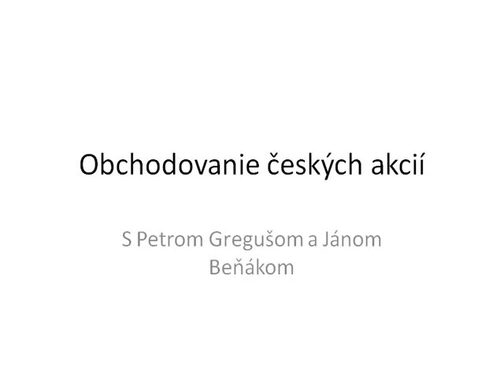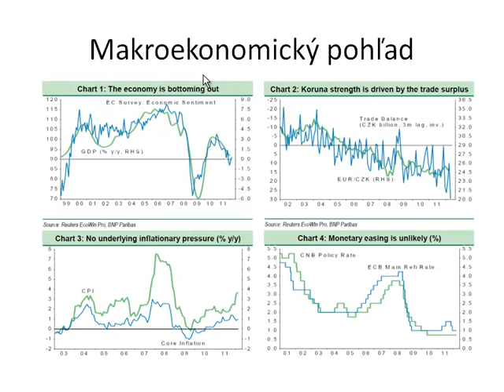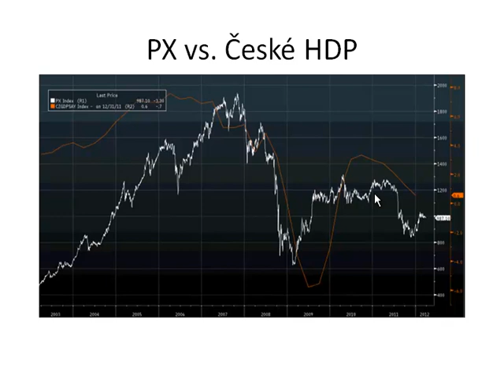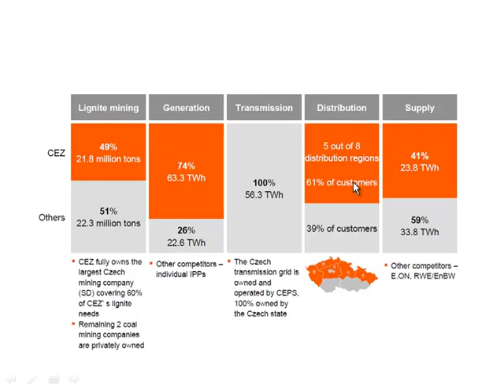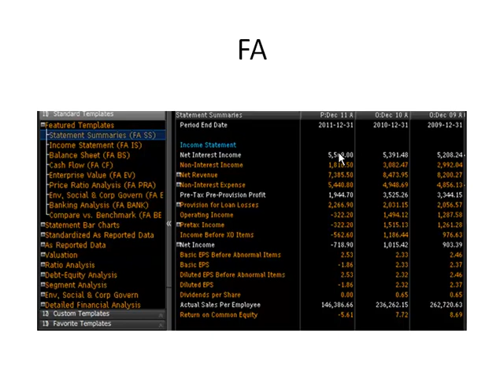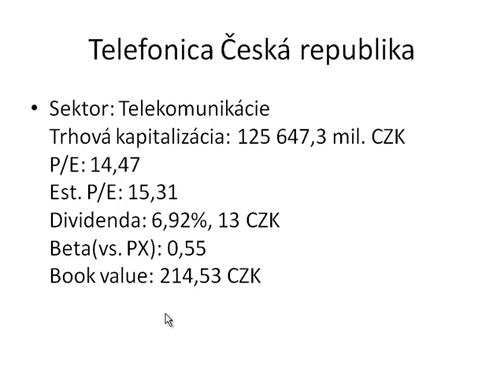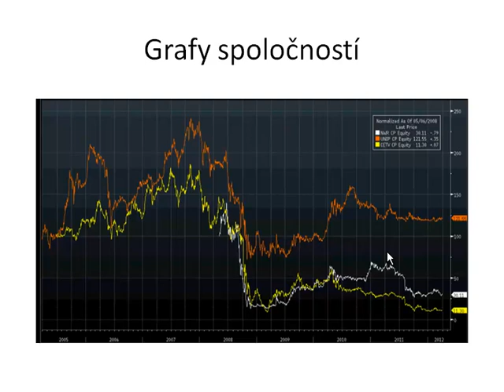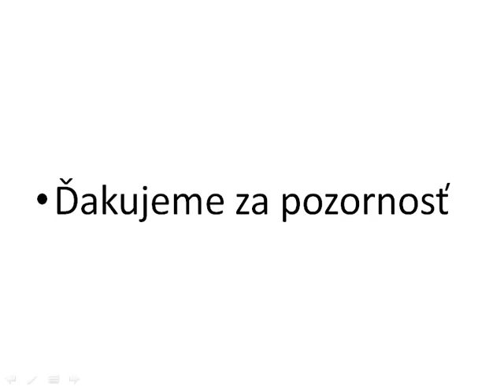Obchodovanie českých akcií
Webinár o obchodovaní českých akcií na platforme SaxoTrader